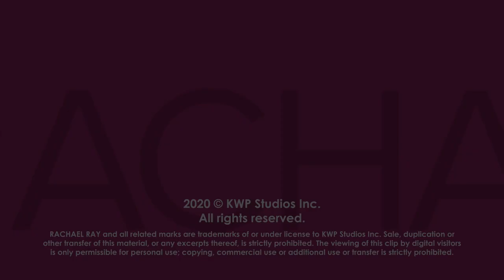Do Rachael & John Ever Fight Over What's For Dinner? | StayHome Q & Ray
Rach says she and John never fight over what's for dinner — in fact, she gets frustrated that he *doesn't* make specific requests.